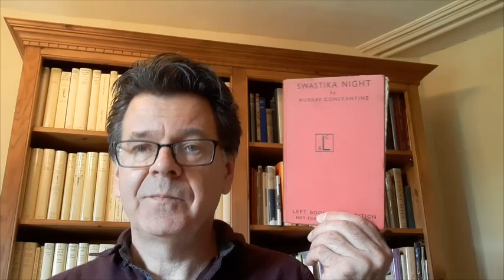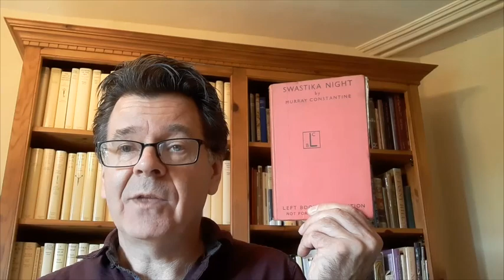George Orwell's 1984 and Murray Constantine's Swastika Night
The first in a short series of videos (to coincide with the publication of "Fifty Forgotten Books") suggesting some lesser-known alternatives to some classic books. In this case, rather than Orwell's "1984"